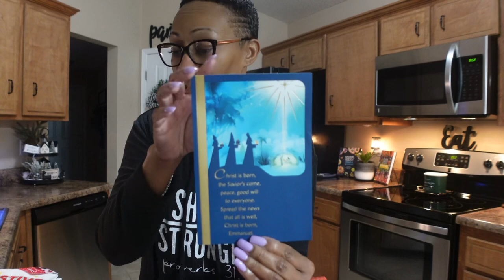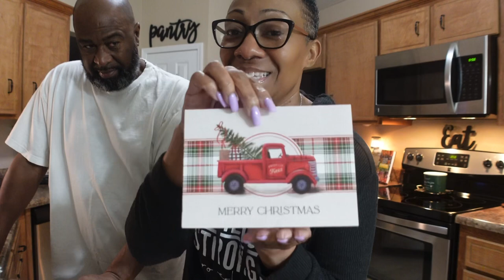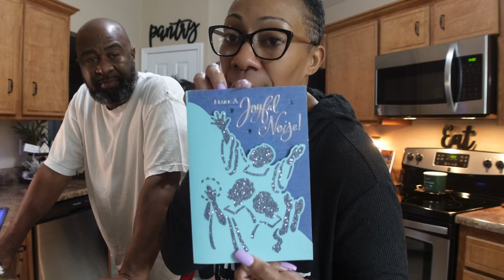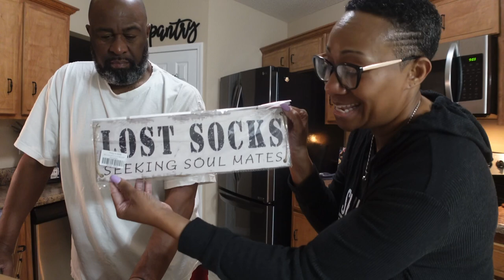CHRISTMAS VLOG 2022 | OPENING GIFTS | FAMILY TIME | RELAXING QUIET CHRISTMAS DAY